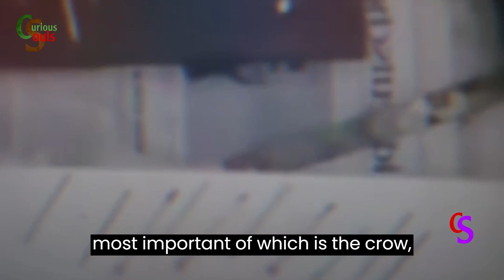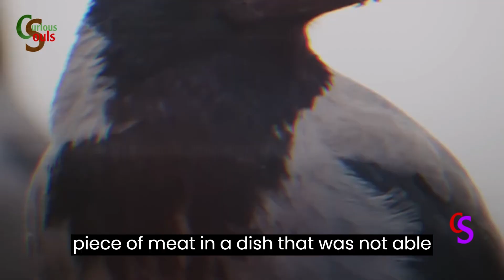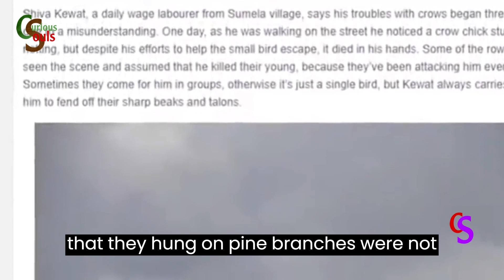The crow | is man's first teacher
The life of the crow is strange and very amazing from the rest of the birds, for example, the crow has the ability, it makes tools that facilitate its life, and saves the tattoos, and makes funerals, and gives gifts and behaves like a human.
* crow facts
* crow behavior
* crow intelligence
* crow symbolism
* interesting facts about crows
* why are crows so smart
* what do crows eat
are crows friendly
where do crows live
**Location-specific keywords:**

* crows in Egypt (if applicable)
* Egyptian crows
* Nile Delta crows
* Cairo crows

**Episode-specific keywords:**

* special episode about crows
* secrets of the crow
* the truth about crows
* the amazing crow
* unlock the mysteries of crows

In many needs the crow from the beginning of creation is a boggling being for man and a source of inspiration.

Why?

Your coffee mug and focus with me

The crow is a species called the Corvi de or the crow.

O detail of birds are found everywhere in the world, and includes more than 120 species of birds, the most important of which is the crow, which is considered the smartest being in them.

The crow has a very complex behavioral and cognitive reserve.

We used to think of it in humans, and the primate family, but because of the cerebral cortex, which is supposed to not be present in birds, but scientists discovered that the crow has a group of neurons by letting it reach the level of perception of humans, the most important of which is that the crow can make tools and use them according to needs.

In 2002, the female crow was able to draw the attention of scientists at the University of Oxford when they saw her cut a metal wire from the cage and adopt a tip of it in order to make a semi-hook need and pick up a piece of meat in a dish that was not able to connect, and then they roamed a transparent tube full of water to the extent of its text on its face in a worm that could not be connected.

The crow with its beak, and the Sabo beside a group of stones in the crow spontaneously preferred to drop the stones in the pipe to raise the level of water and deliver a worm.

They also noticed that the stones were purified so that they would quickly make a difference in the water level, and we understood from this that crows have a perception and awareness that develops with time according to their needs in the crows community.

They have distinctive social signs and understand the general principles around them and act on them.

The most important feature of crows at the point of social perception is the strategies they use to protect their hideouts from theft.

I mean, if there is any creature that poses a danger to them, they collect information about it and record it in their brain, and accordingly they deal with it after that, so if the creature who poses a danger to them, he can hear well, but not Bishov like an owl, for example.

Crows will focus on this while hiding their food and trying to focus on the fact that they do not make loud voices and maintain their calm, but they can think about the places where they saw him before this and stay away from them, and crows in general have a strong ability to memorize places and whispers, and store in his brain their impressions and emotions towards people, and there is an experience that Dr. Kylie Soueve did.

Corvey D behavioral researcher at the University of Washington, the experiment was dressed in two masquerades, one of them played the role of good and served them food, and the other acted as a villain and stood up while carrying a dead crow observing the actions of the crows,

 At the time when the evil person appeared crows close to eat sincerely, and they gathered some and preferred to make movements and offensive sounds, and the second day of their tour disguised as good and crows did the same behavior and we understood from this that crows have the ability to distinguish anyone who caused harm to them even if he was disguised, and from the strange and amazing behaviors of crows.

These are the funeral rituals that they perform in cases of death very similar to human rituals, such as gathering around the corpse and preferring to vote loudly, and then burying them,

 If they knew what caused his death, they would gather around him and shout at him as if they were selling him, they would know that he was undesirable, and although many people do not like the crow and are pessimistic about its existence, the curtain de zucchini had a second opinion, because after he cared for a family of crows and ate them, and for four years they gave him pine